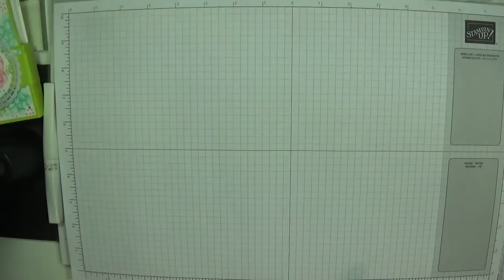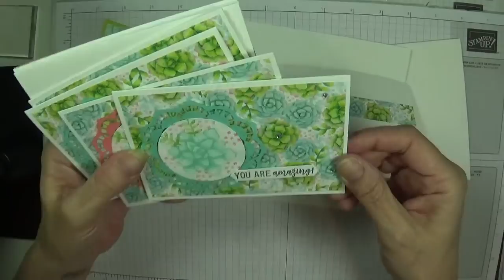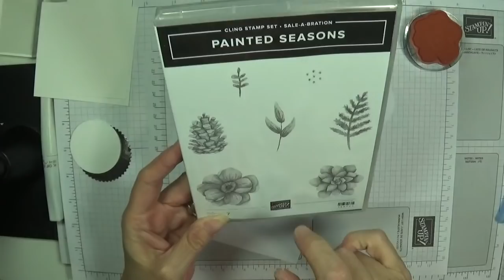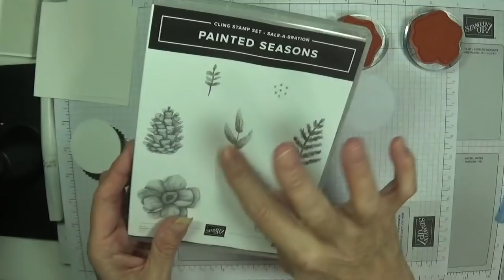Note Card & Envelopes Gift Set Stampin' Up!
Hi I'm Gaynor and today's video is this beautiful note cards & envelope gift set using new items from the SAB & Occasions catalogue from Stampin' Up! 2019.

Please feel free to bob along to any of the site, x x